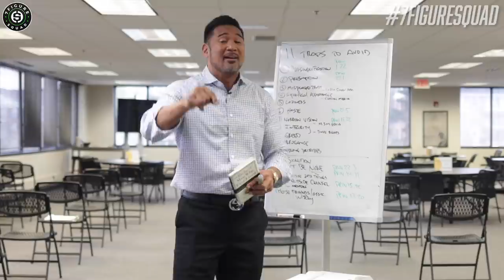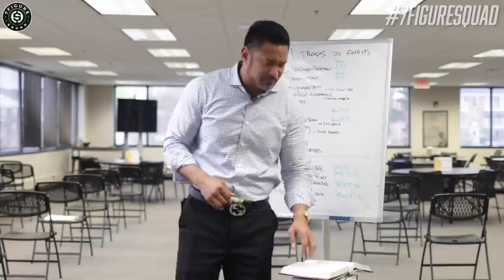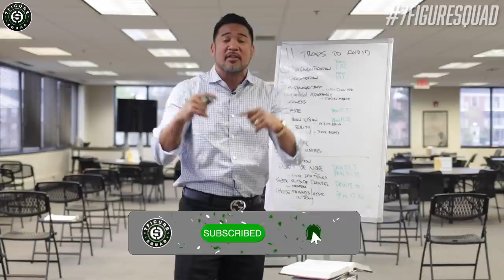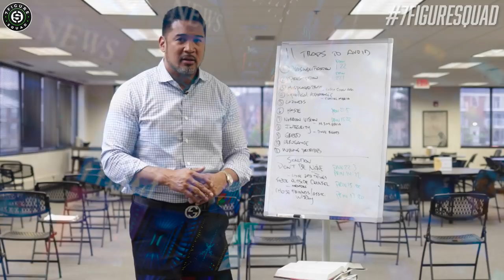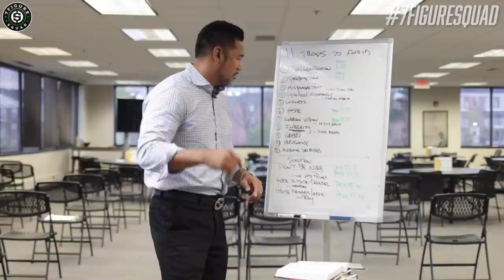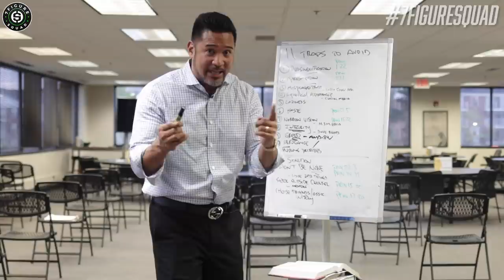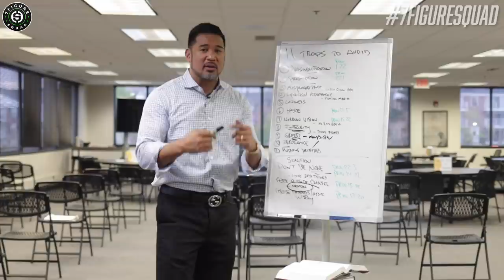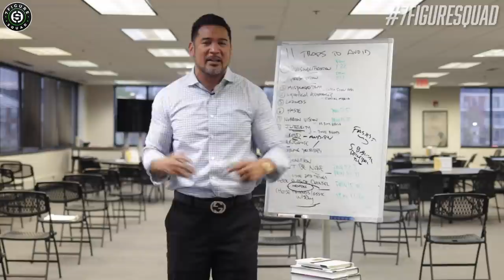11 MONEY WASTING TRAPS According to the BIBLE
In this episode I break down 11 money and time wasting traps and how to avoid them according to the Bible.